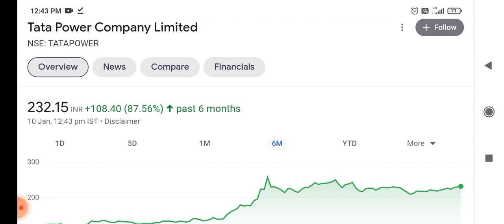tata power announced q3 result date 2022 !! tata power result news! tata power share target tomorrow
the latest news about tata power share announced q3 result date 2022 and it's effect on share price target, result, bonus